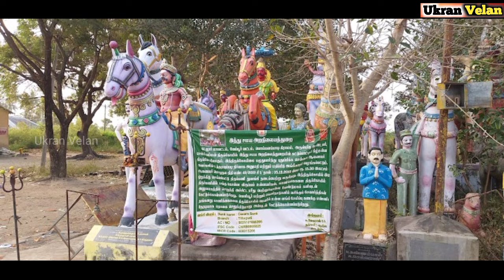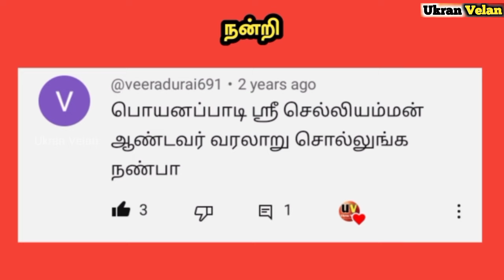பொயனப்பாடி ஆண்டவர் கொல்லிமலை விட்டு வேட்டைக்கு வந்த கதை | இந்த சாமிக்கு பேரே ஆண்டவர் தான்...😲🙏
பொயனப்பாடி ஆண்டவர் வரலாறு | Poyanapadi Aandavar History in Tamil